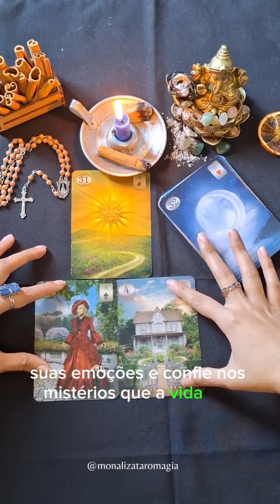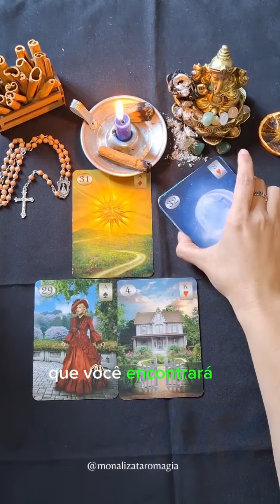Recado espiritual! Siga-me para mais✨ e agende agora mesmo. O link está fixado nos comentários! 🌹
🔮✨ Uma mensagem especial da espiritualidade! Siga-me para mais insights espirituais e agende sua consulta agora mesmo. O link está na bio, esperando por você! ✨🔮